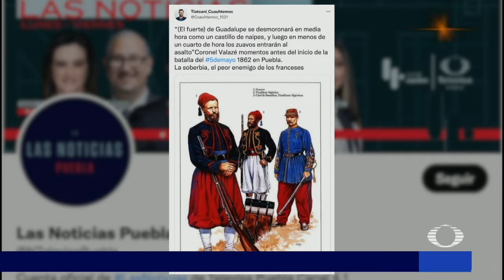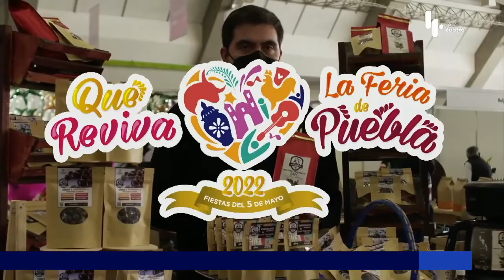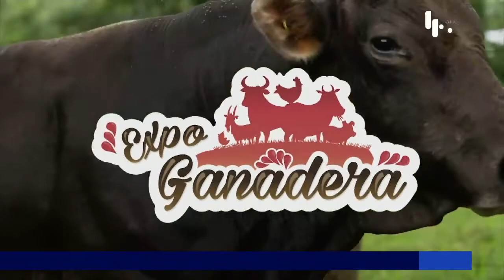Noticias en Puebla hoy 4 de mayo con Carolina Gil y Arturo Luna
Para concluir el día  un resumen informativo, analítico, objetivo y profesional  de la mano de Carolina Gil y Arturo Luna Silva.  El noticiero nocturno es el punto de referencia de los temas de conversación y discusión en el estado al día siguiente. Las Noticias En Puebla más importantes hasta el momento.